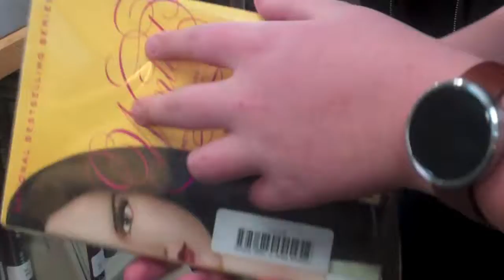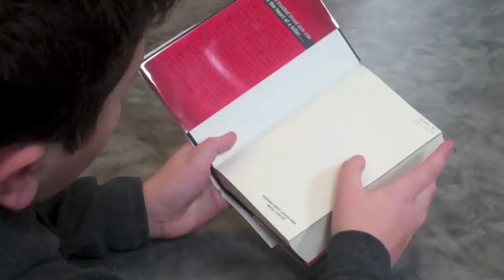Task Assignment Gareth